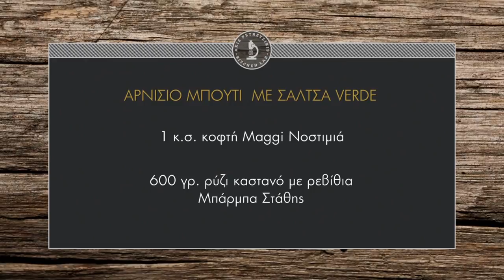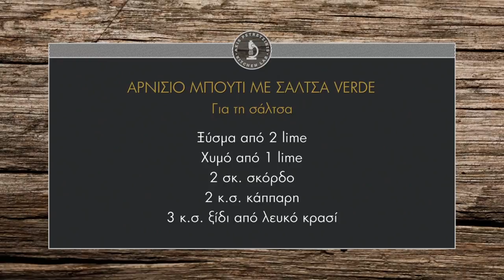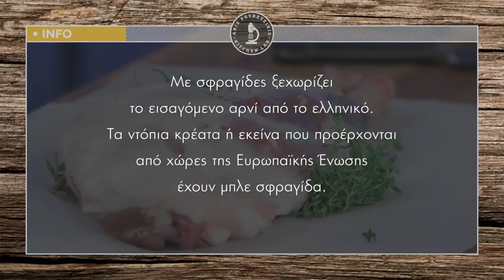Αρνίσιο Μπούτι με Σάλτσα Verde Επ.1 | Kitchen Lab TV | Άκης Πετρετζίκης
Αρνίσιο Μπούτι με Σάλτσα Verde | Arnisio bouti me saltsa verde | Άκης Πετρετζίκης TV

Παρουσίαση: Άκης Πετρετζίκης
Σκηνοθεσία: Πάνος Γεωργίου
Αρχισυνταξία: Νάσια Κόλλια
Διεύθ. Φωτογραφίας: Γιώργος Μιχελής
Οργάνωση Παραγωγής: Δημήτρης Κολοβός
Εμπορικό Τμήμα: Mary-Rose Ανδριανοπούλου,  Ζωή Κωνσταντοπούλου
Β. Σκηνοθέτη: Πολύβια Μενοίκου
Τεχνικός Προϊστάμενος: Βασίλης Καρυπιάδης
Σκηνογραφία: Αναστασία Χαρμούση
Γραφικά: Παναγιώτης Πατσιαούρας
Sous Chef: Μάρκος Παπακωνσταντίνου
Βοηθός Sous Chef: Τηλέμαχος Δημητρακόπουλος
Βοηθοί Κουζίνας: Σοφία Βήτα
Διευθ. Παραγωγής: Διαμαντής Αρακάς
Floor Manager: Διονύσης Κυπριώτης
Οπερατέρ: Δημήτρης Τοπούλογλου, Άγγελος  Τσουκαλάς:
Χειριστής Ρομποτικής: Κώστας Τσέλης, Γιώργος Παρθένης
Χειριστής Cam Rail: Παν Παν
Ηχολήπτης: Στέφανος Κεραμύδας
Μοντάζ: Ειρήνη Κεφαλά, Ηλίας Αποστολίδης
Ηλεκτρολόγος: Μάκης Λάντος
Εκφώνηση: Νάσια Κόλλια
Ενδυματολόγος: Αλέξης Φούκος
Βοηθός Ενδυματολόγου: Αλέξια Μπελογιάννη